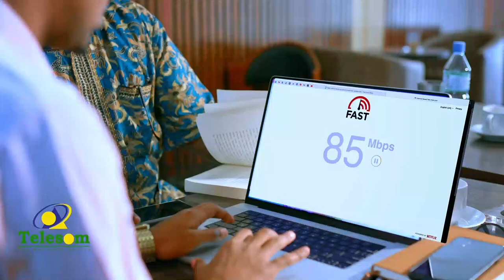Hogaanka sare ee xisbiga Waddani oo lagu soo dhaweeyey Wadaamago